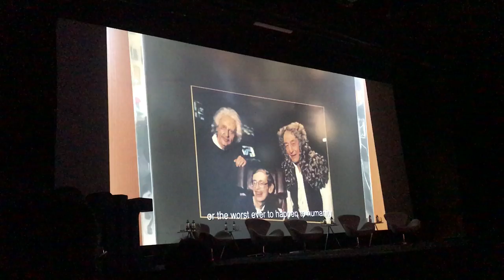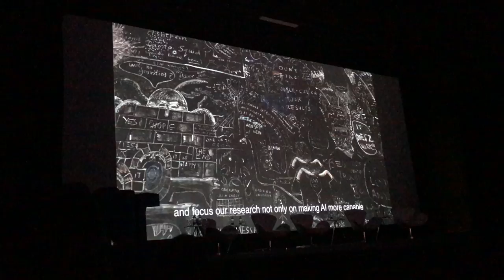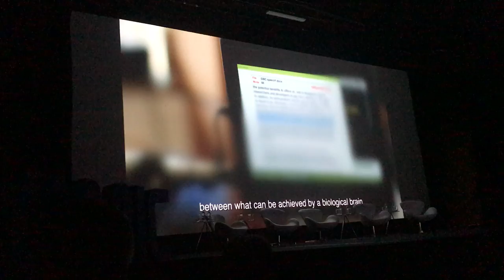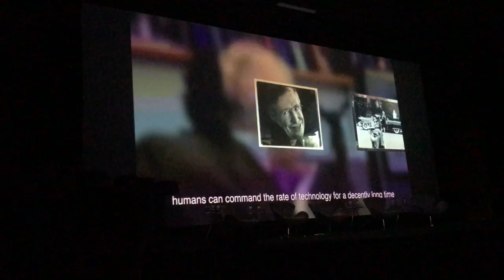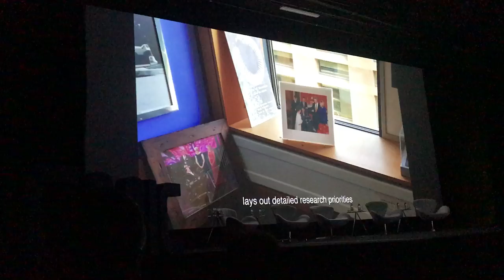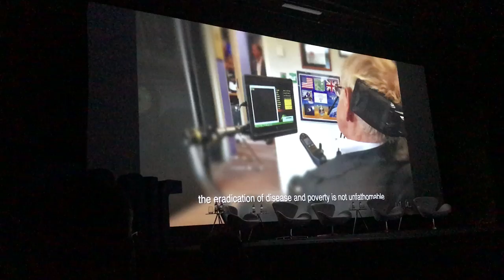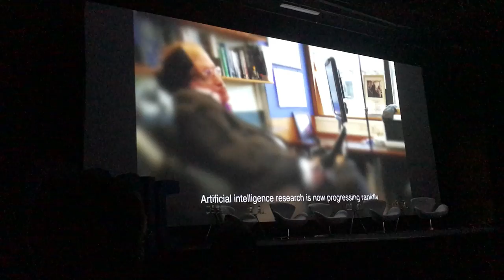Palestra: Stephen Hawking deixa recado para Brasil sobre Inteligência Artificial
Durante a abertura do GMIC SP 2017, evento internacional que fala de Mobile Marketing, a GWC mostrou a apresentação que Stephen Hawking fez para a edição de 2017 sobre Inteligência Artificial (AI), comentando sobre sua importância, obstáculos e pontos a observar no que tange a humanidade.

O vídeo foi gravado pela equipe de redação do Digitalks, durante cobertura do evento. Vale o clique!

COMPARTILHE CONHECIMENTO. ;)